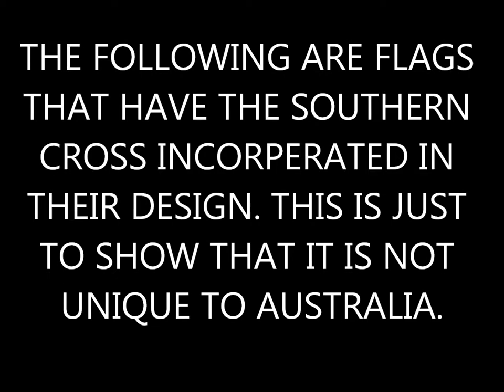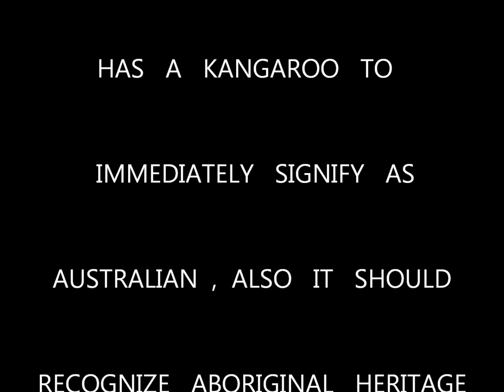FLAGS WITH SOUTHERN CROSS INCLUDING AUSTRALIA.wmv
AUSTRALIA IS NOT THE ONLY FLAG FEATURING A SOUTHERN CROSS